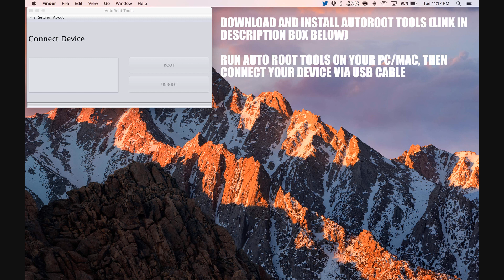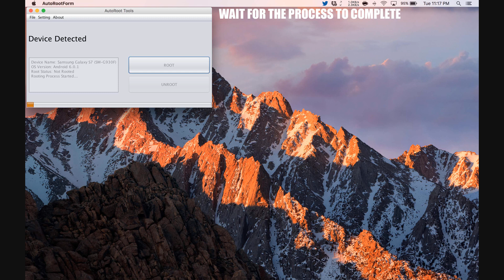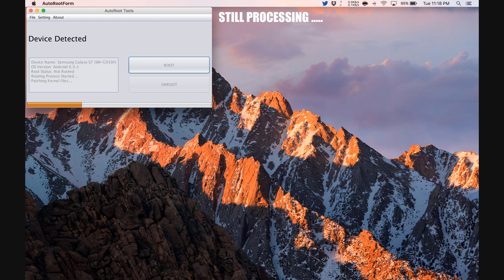How To Root Karbonn Titanium Octane Plus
Step by Step tutorial on how to How To Root Karbonn Titanium Octane Plus.